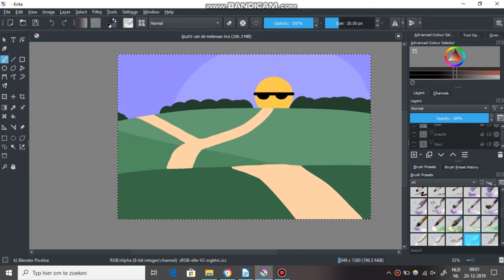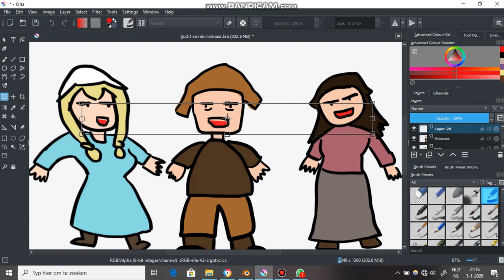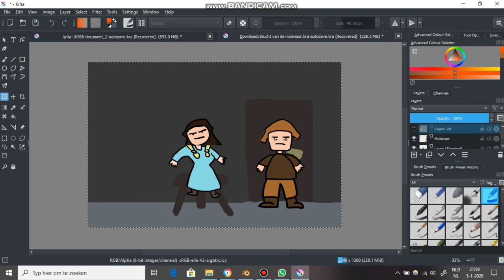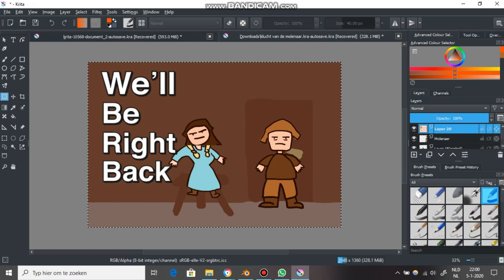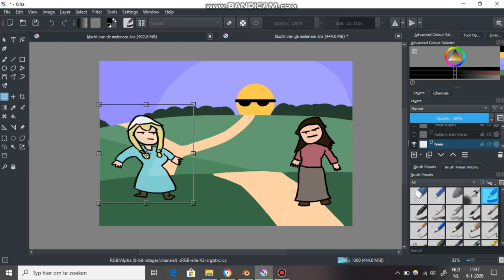De klucht van de Molenaar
Ha goeie wij hebben dus een filmpje gemaakt over de klucht van de molenaar, geschreven door Bredero